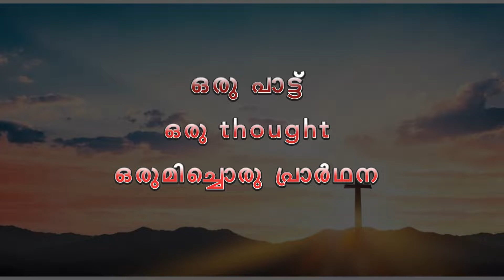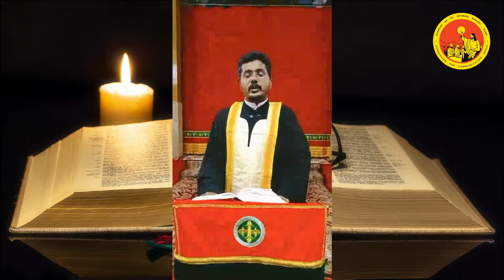Tapas 2022|Day 26| Rev. Fr. Kuriakose Thiruvallil | Lenten Reflections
Tapas 2022
Lenten Reflections
Syro Malankara Catholic Church

Lyrics: Fr. Varghese Angadiyil
Composed By:  Fr. Shinu & Fr. Joseph Panackal
Singer: Anisha Kurien, Pune
Music & Keyboard: Jobin Varghese, Pune
Sound Engineer & Mixing: Joel Bobby, Khadki